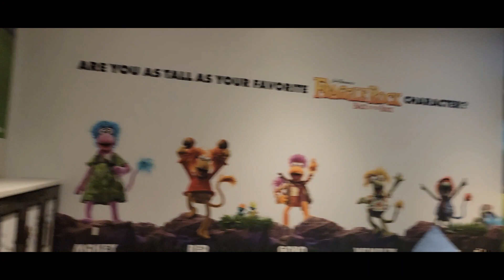Wondering around THE GROVE